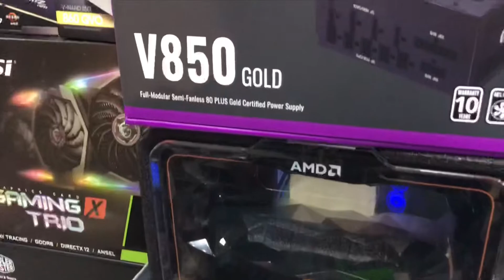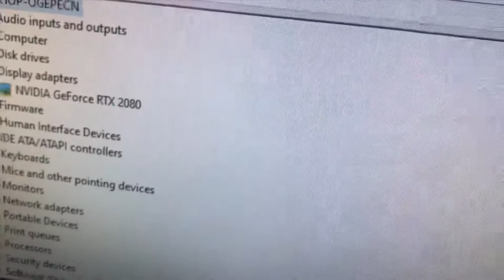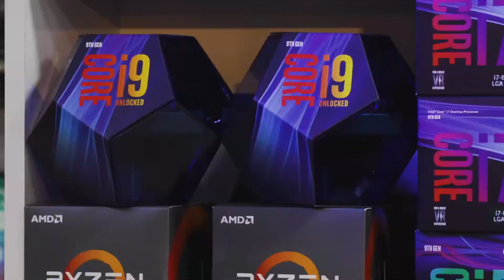AMD RYZEN Threadripper 2970WX RTX 2080 RAM 64GB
😊گەر دەتەوێت بە کاتێکی کەم ڕێندەرەکەت تەواو بێت باش وایە لەم موسەفاتە کەمتر  بیڵد نەکەی

😊بیڵد کراوە لەسەر خواستی کڕیار😊
👈بۆ کاری 3D ڕێندەر👉

AMD RYZEN Threadripper 2970WX 24C 48T
Ram 64GB 3600MHz Gskill tridentz RGB
Hard 1TB SSD SAMSUNG EVO 970 NVME
Hard 1TB SSD SAMSUNG QVO 860 2.5
NVIDIA GEFORCE RTX 2080 8GB MSI GAMING Z
ASUS PRIME A X399 TR4
Coolermaster V850 GOLD 80Plus
COOLERMASTER Ml360 RGB
Case THERMALTAKE VItWE 71 RGB

4400$ price
هاوڕه‌نج ستۆر گه‌وره‌ ترین ستۆر ی 😀
(Gaming &wokstation)
له‌ سلێمانی
👈😃ئه‌وانه‌ی باشترینیان ده‌وێت ته‌نها هاوڕه‌نج
هه‌ڵده‌بژێرن👉😃

‎😊👈بۆ ئه‌وانه‌ی له‌ ده‌ره‌وه‌ی شاری سلێمانین ئه‌توانن ته‌نها به‌ په‌یوه‌ندی ته‌له‌فۆنی یان نامه‌ بنێرن بۆ په‌یج  ئه‌وه‌ی بیانه‌وێت بۆیان ئامادو ده‌كه‌ین . بۆیان ده‌نێرین

‎ گه‌یاندنمان هه‌یه‌ بۆ هه‌مو كوردستان

‎😀👈هاوڕه‌نج ستۆر گه‌وره‌ ترین ستۆری
(Gaming &wokstation)
له‌ سلێمانی
‎به‌رده‌وام ئاماده‌ین‌ به‌ خواستی خۆتان باشترین كۆمپیته‌ر بۆ بواره‌كانی گه‌یمینگ ڕێنده‌ر دیزاین گرافیك ئاماده‌ بكه‌ین
‎له‌ كه‌مترین كاتدا
‎به‌ باشرین Quality
‎جوانترین cable mange ment
‎به‌ ده‌ستی باشترین ستافی كارامه‌و لێهاتو شاره‌زا  ئاماده‌ ده‌كرێت

‎هه‌ر مواسه‌فاتێكتان ویست به‌ نامه‌ بۆمان بنێرن
‎به‌ خۆشحاڵییه‌وه‌ وه‌ڵامتان ئه‌ده‌ینه‌
‎😊👈ده‌توانن سه‌یری پۆسته‌كانی په‌یجه‌كه‌مان بكه‌ن تا كاره‌كانمان ببینن
‎ده‌توانن پرسیار له‌وانه‌ بكه‌ن كه‌ پێشتر له‌ ستۆره‌كه‌مان
‎كۆمپیوته‌ریان كڕیوه‌

تكایه‌ ته‌نها به‌ ڕۆژا په‌یوه‌ندی بكه‌ن
‎سه‌ردانمان بكه‌ن سود له‌ كاڵا زۆر باش و نرخه گونجاوه‌كانمان ببینن 👈
‎ڕۆژانه‌ له‌
 (9:00 am- 5:00pm)
‎(داخراوه‌)كراوه‌یه‌ بێ له‌ ڕۆژانی هه‌ینی
‎ناونیشان
‎سلێمانی شه‌قامی سالم ته‌لاری علی نه‌مه‌ڵی
‎(ته‌نیشت سیتی ستار)
‎نهۆمی دووه‌م👈 هاوڕه‌نج
‎عنوان مكتبنا
‎سليمانيه شارع سالم مقابل فندق رامادا بنايه علي نملي طابق ثاني مكتب هاورنج
‎من ساعه(ص٩:٠٠-م٥:٠٠)
‎بدلا ايام جمعه